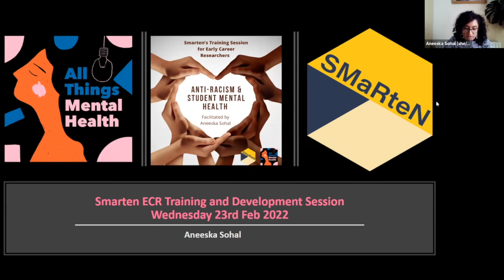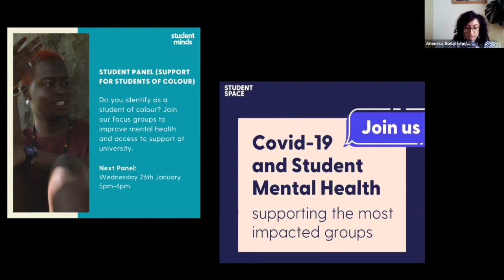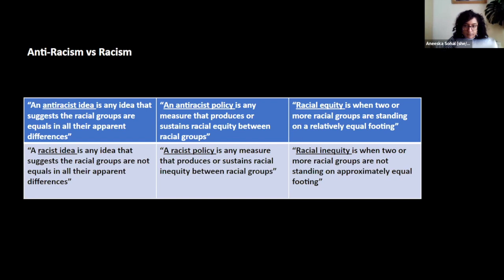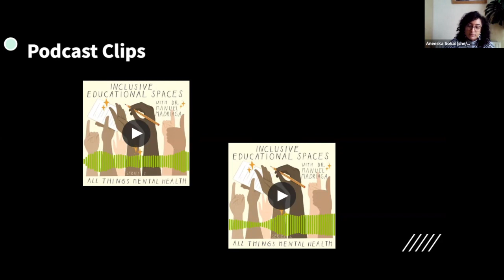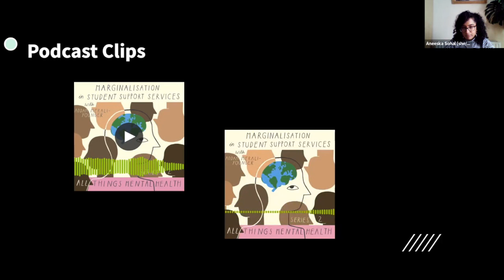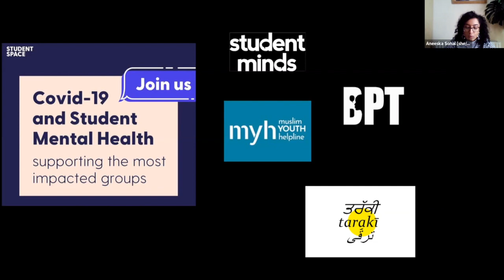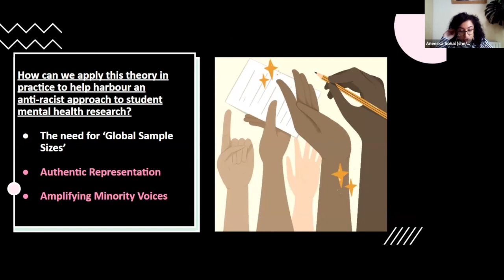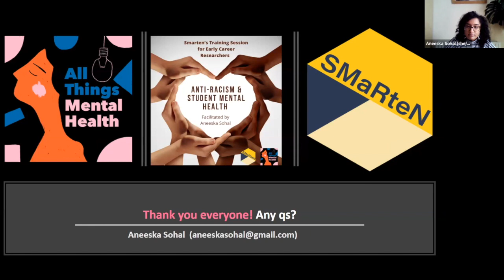ECR Training and Development Session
A SMaRteN early career reachers training and develop session led by Aneeska Sohal.

SMaRteN was a national research network funded by UK Research and Innovation, led by King's College London, focusing on student mental health in higher education. The research network concluded its work in summer 2023. Working with researchers with a range of expertise and key stakeholders across the higher education sector, the network worked to improve understanding of student mental health.